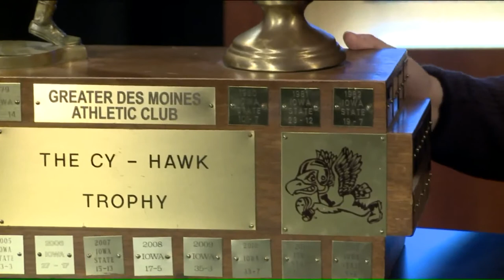WHO-TV Interview: Birth of the Cy Hawk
Director Ben Godar sits down with Sonya Heitshusen to talk about the Birth of the Cy-Hawk documentary and the history of the Iowa/Iowa State Rivalry.